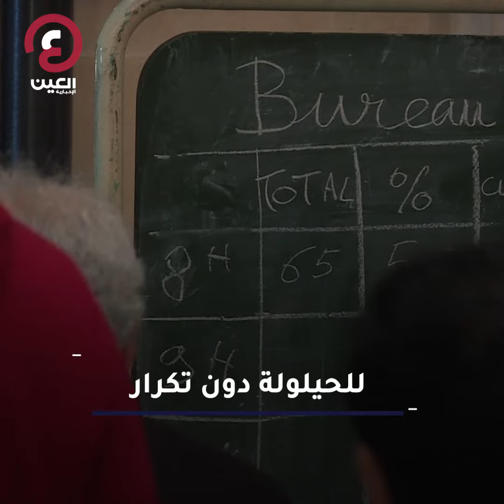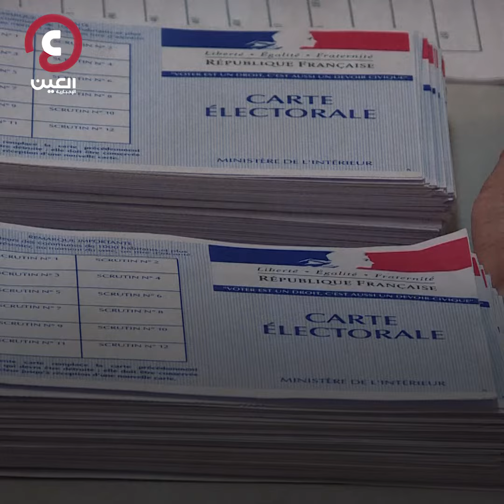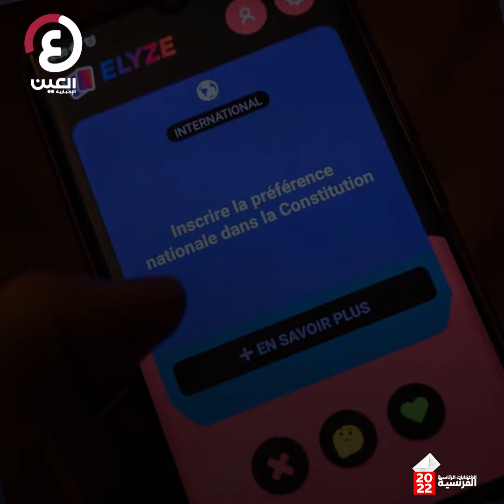انتخابات خالية من "المقاطعة".. مهمة خاصة للتطبيقات في فرنسا